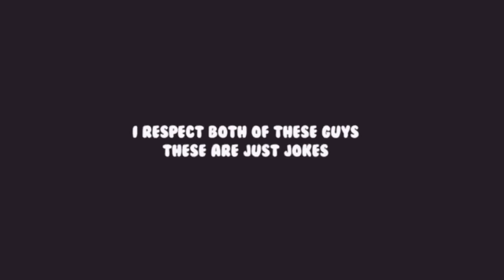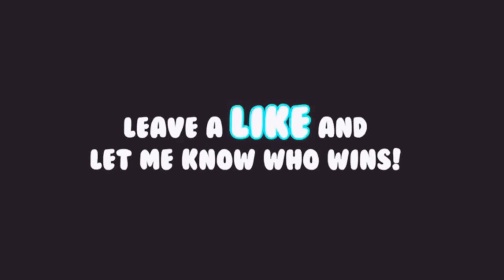KSI vs Logan Paul vs GOKU!?? IN XENOVERSE BY SSJ9K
All credit to SSJ9K.